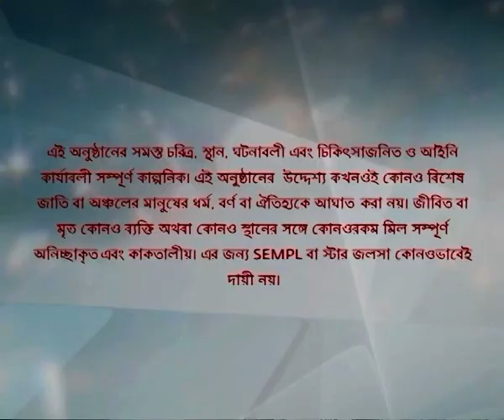Full Episode | সখী | Episode 229 | Part A